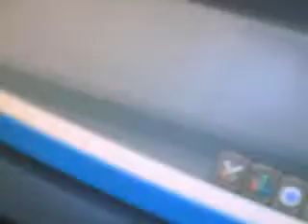runescape musem video